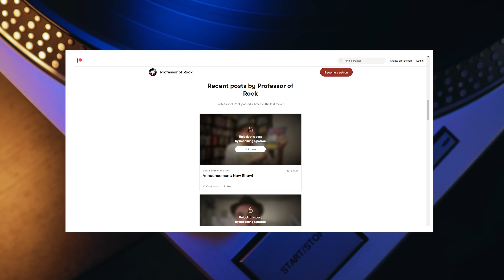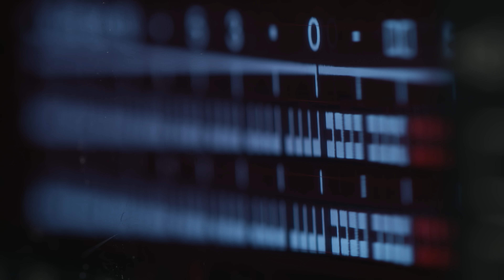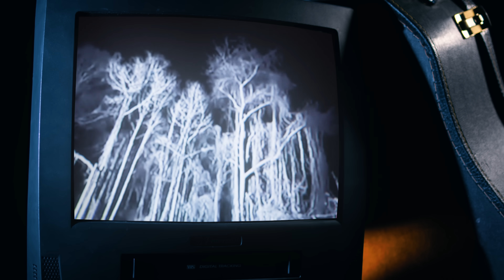Frontman Sang Into A Roll of TOILET PAPER to ACHIEVE Iconic YELL in #1 Rock HIT! | Professor Of Rock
Coming up renowned rock front Ed Roland of Collective Soul gives us the skinny on his band’s first number one hit Shine that came years before...  He was visiting his parents and his kid brother Dean who was only 15 was messing around with a riff.. Ed loved it and finished the song on the spot…5 years later it would be the biggest rock song of the year in 1994… the brothers would later elaborate calling the chorus a prayer… a rock and roll prayer and a few years later one of the greatest legends of last 50 years, Dolly Parton would record a very strange but cool version.. How Collective Soul became the best of the post grunge era… Critics said they were copy cats of the grunge genre but they wrote this #1 hit years before the genre blew up...The interview is next on professor for rock.

Honorary Producers: Jude, Jase Bosarge, Marlon Chance, Soman2010, Craig M, Dustin Wooten, Raymond Hagen, Steve, Jeff Kolek, Charley Anne, Peggy Wolf, Dawg Fan, Junal Garnett

Professor's Store

- 100 Best Selling Albums
- Ultimate History of 80s Teen Movie
- 80s to 90s VHS Video Cover Art

Hey music junkies Professor of Rock alway here to celebrate the greatest artists and the greatest songs of all time .  If you love the music of the rock and roll era, YOu’ll love this channel where we get the stories of the song directly from the artists who created them.   Subscribe below right now to be a part of our daily honor roll of this time.  and look click on our patreon link in the description to see our brand new show there.

In the early 90s, bands like Nirvana, Soundgarden, Pearl Jam and Alice in Chains came in like a tsunami and wiped everything away.  Although these bands were defiantly influenced by heavy metal and classic Rock, I mean Nirvana definitely owes a debt to Boston’s more than a feeling and Pearl Jam 10 has much more in common with the classic rock than any other genre that was an influence on the member individually.  It was a fresh sound by the mid 90s though, things were changing… and a second wave of bands came in to keep the flame of rock alive as Hip Hop and Teen Pop was taking over radio.   One of these bands that made an immediate impact was Collective Soul.  Their first two albums sold  3 million copies EACH not to mention their first 4 albums were all platinum and they had 7 number one hits on the rock charts and another 2 that went to #2.

With songs that defined the those times like December  and The World I Know , as well as Run and Heavy.  and of course their very first release SHINE.    Shine is a bone a fide slice of 90s rock that went to #11 on the Billboard Hot 100 and crossed over to hit #4 on the Alternative charts as well as #1 on the mainstream rock chart and charted worldwide.  It was the biggest rock song of 1994 and it all came from a chance writing session between Ed and his kid bother Dean.  Ed decided to visit his parents… at this time a struggling musician.  he heard his kid brother dean chipping away at a cool riff… Dean was then only 15 and likely unaware of how great the riff was… It’s one of those riff that sound  so classic and full you feel like it was taken from another great song from the 60s or 70s but it’s all Collective soul.   From there the two finished the song and it took 5 years before it want to #1. Lead singer and songwriter Ed Roland is one of the greatest guys in music.  I’ve been able to interview him several times over the years and He’s a genuine guy who cares deeply about rock and roll not only in the music he creates but all of the history that came before.  He’s one of the good guys for sure and what follows is the story behind creating Shine and Collective Soul’s Debut album Hints Allegation and things left unsaid.